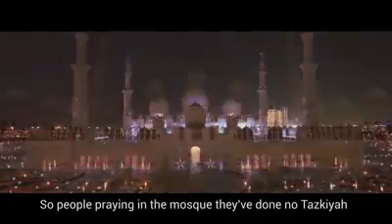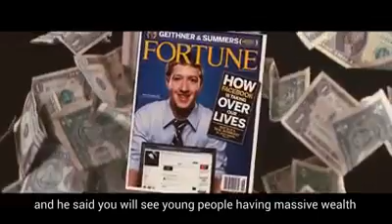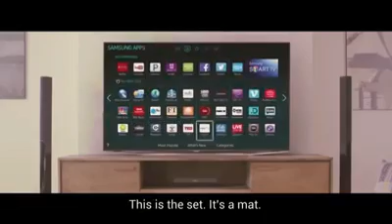Muslim only don't ignore